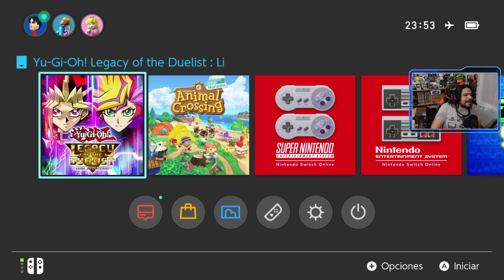[Yu-gi-oh!] Deck Dragunity versión Avanzada, Pro-Versatilidad | Parte 13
El crédito de la caricatura de mi persona para miniaturas y avatar van completamente para SOUL RAINBOW

Esto no es una guía, solo estoy compartiendo experiencias personales de  mi vicio más antiguo, esperando entretener a los que gustan de esta clase de material, no afecta en nada a mi otro canal, porque yo YA JUEGO VÍDEO JUEGOS, solo estoy haciendo públicas mis partidas.